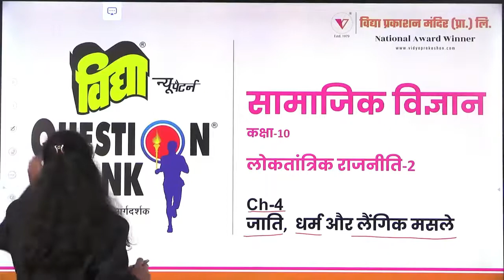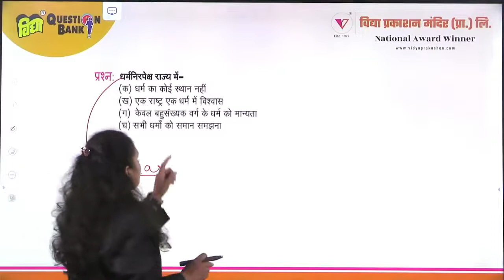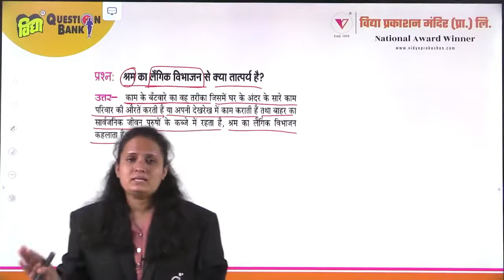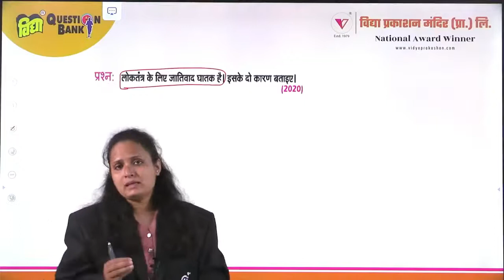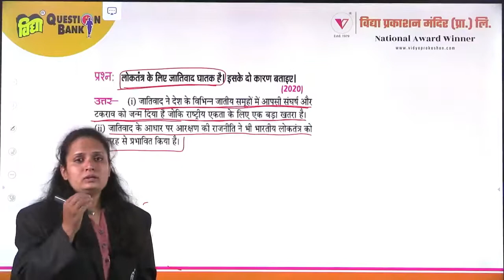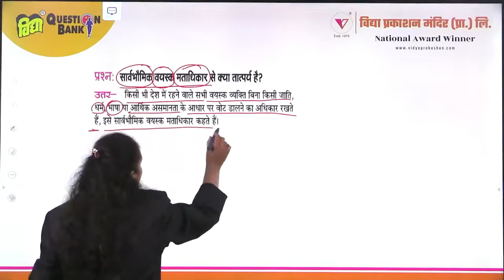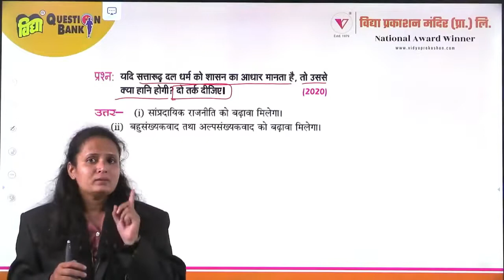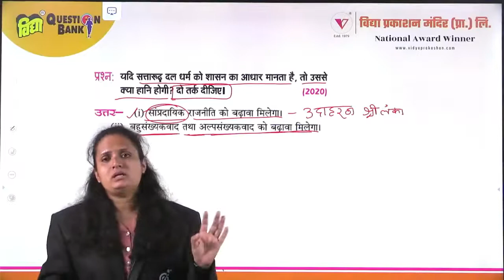UNIT-3 | जाति,धर्म और लैंगिक मसले | Part-1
UP Board 10th Class | Social Science | सामाजिक विज्ञान | जाति,धर्म और लैंगिक मसले | Free Classes | Vidya Question Bank | eVidya | Hindi Medium | English Medium

UNIT- 3: जाति,धर्म और लैंगिक मसले

In this Class your Social Science Teacher Seema Agarwal Mam covers important questions and concepts for UP Board Exam.